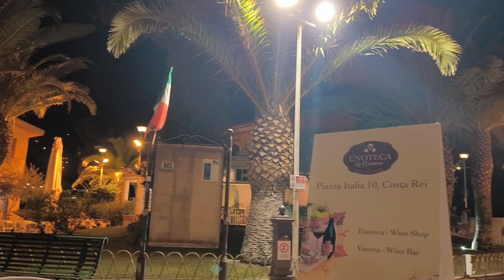Сардиния, сентябрь 2024